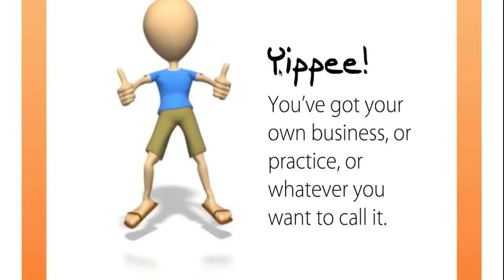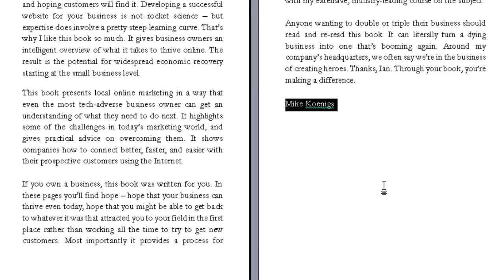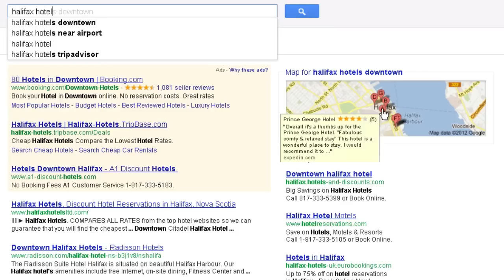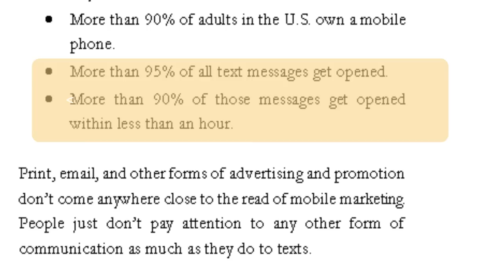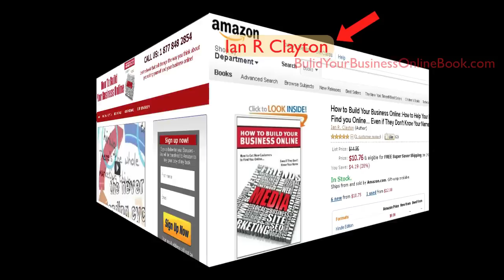Find out how to build your business online and get more sales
Easy and fun to read, learn how to build your brand online, get listed, get found on search, get business and close sales!